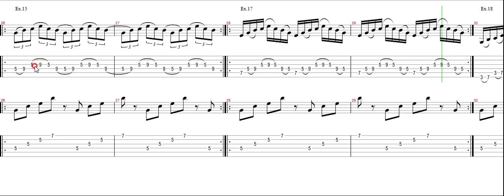แบบฝึกหัด Cmaj7 อเพจจิโอ(ตบสาย,เกี่ยวสาย,กวาดสาย)